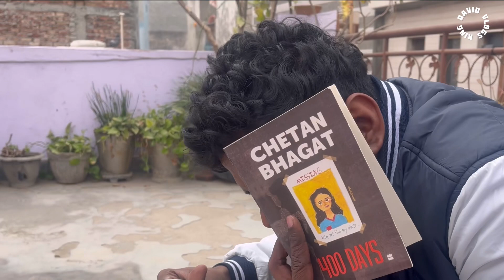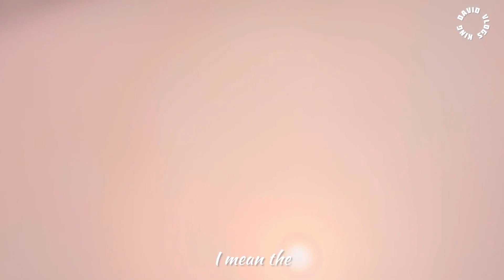LALA 🤣 | Khaa khaa ke pet fat gaya 😛🥣@muditamarnath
Oye aagaye bio padhney 😅

Thanks for peeping into my life. This  daily vlog describes me. It’s about my daily journey to this wonderful world.
A happy sunny day is all what we want in life. You never know when your eyes are closed and you leave all things behind. So to live it to the fullest I enjoy everyday, without any filter and without a big edits because there is no edit option in real life. So I keep it as organic I can.

Janiye kaisi hai meri zindagi. Zindagi ek aam ladkey ki jisme shuruaat 2010 mai shuru kiya apni engineering, fir corporate jobs, fir apne passion music ko aagey le gaya aur nikaala first song jo ki hit rahi 3.5 Million views ke sath.

Mechanical Engineer by proffesion, Musician mypassion & Vlogger by trend.

All I believe is to never give up.